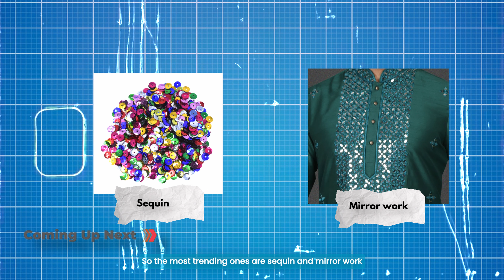TOP 10 MEN'S KURTE | BUDGET | TRENDY | SEQUIN | MIRROR WORK | CHIKANKARI | PERFECT FESTIVE LOOK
In this video, we're delighted to showcase an array of carefully handpicked men's kurta styles that are perfect for Indian festivals. Our collection features a blend of traditional and contemporary designs, ensuring there's something for everyone.

🌟 What You Can Expect in This Video:
👔 Trendy Kurta Styles: We'll present a variety of kurta styles, including classic designs with intricate embroidery, modern cuts, and vibrant color choices.

🔥 Festive Color Palette: Discover the colors that are trending this festive season and learn how to match them with your kurta for a stunning look.

🛍️ Styling Tips: We'll share essential tips on how to accessorize your kurta, whether it's with a matching Nehru jacket, mojdis, or statement jewelry.

Don't miss out on our recommendations and style insights to look your best during this festive season.

Wishing you a joyous and fashionable festival season ahead! 🪅🎊